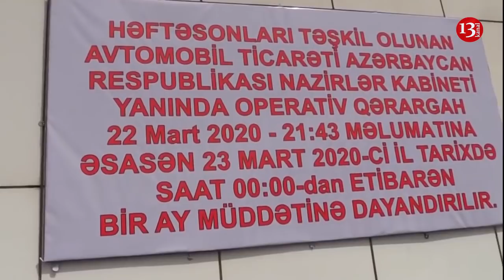MAŞIN BAZARI: son durum və QİYMƏTLƏR karantindən SONRA! Bazarda nə PULSUZ OLDU?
© KANAL13 [ Azərbaycanın ilk peşəkar internet televiziyası ] The First Internet TV of Azerbaijan xeberler bugun en son xeberler xeberler en son xeberler xeberler 2020